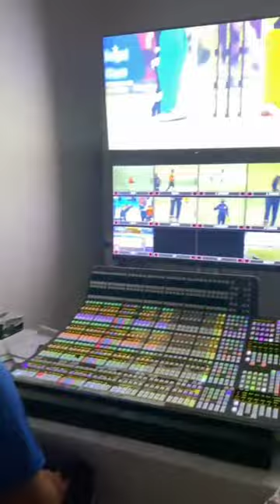cricket stadium camera Control Room🔥